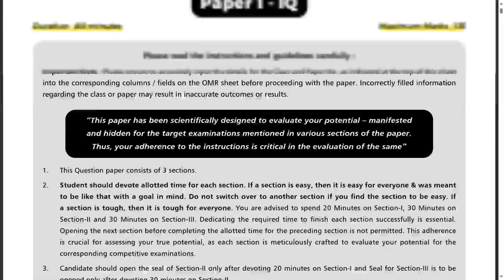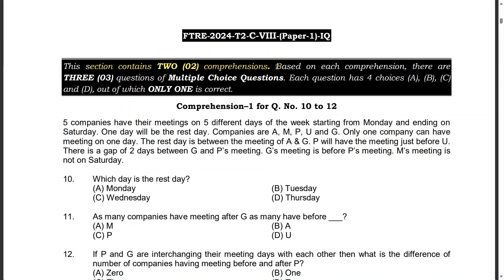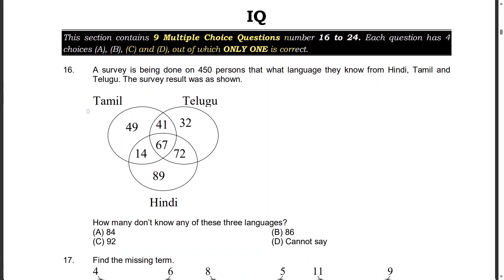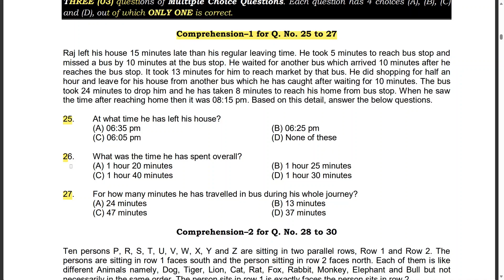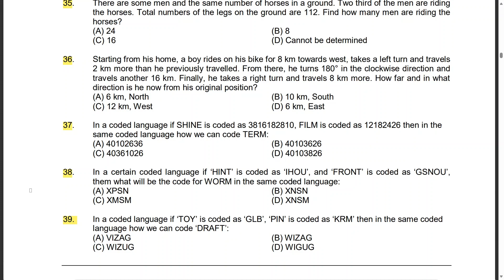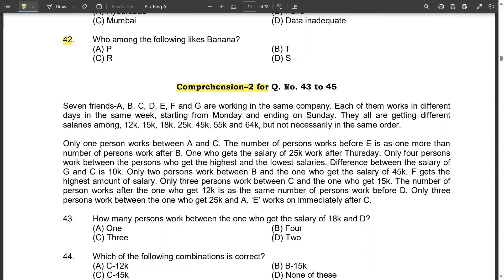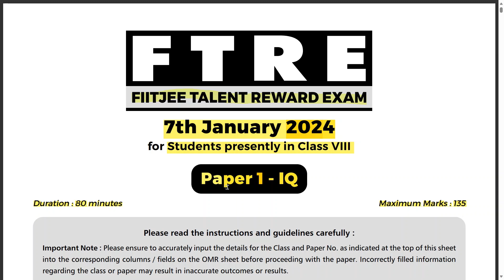FIITJEE || FTRE 2023 Original Question Paper -1 || Class 8th | Fiitjee Admission 2024